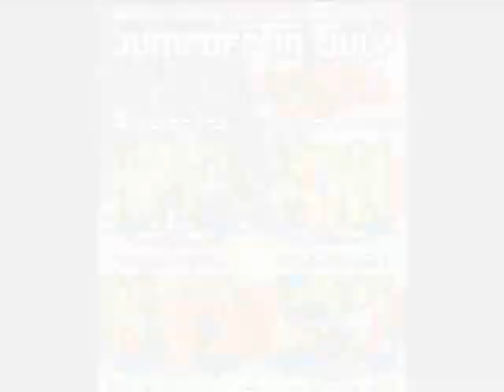WUW TV Episode 6: The Fallout From May (PART 2)